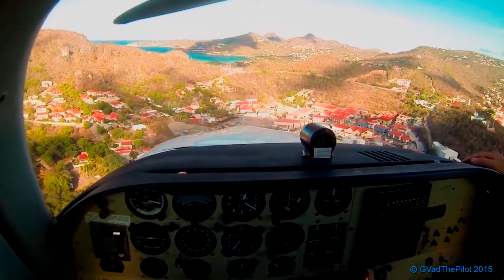Сумасшедшая посадка на Сен-Бартелеми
Аэропорт Густаф III